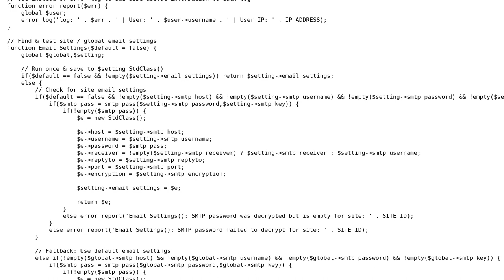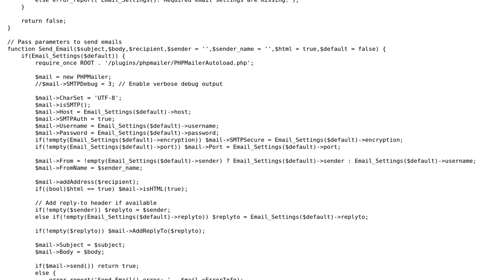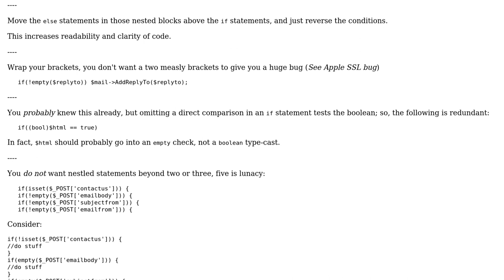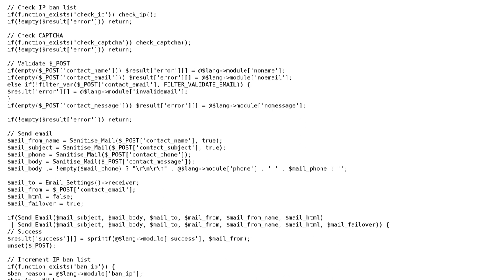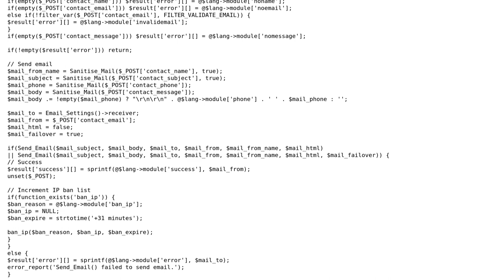Code Review: Sanitising contact form input for PHPMailer (3 Solutions!!)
Code Review: Sanitising contact form input for PHPMailer

With thanks & praise to God, and with thanks to the many people who have made this project possible! | Content (except music & images) licensed under CC BY-SA | Music | Images & others | With thanks to user Quill user PlasmaDan user Mathieu Guindon and the Stack Exchange Network Trademarks are property of their respective owners. You are responsible for your own actions.